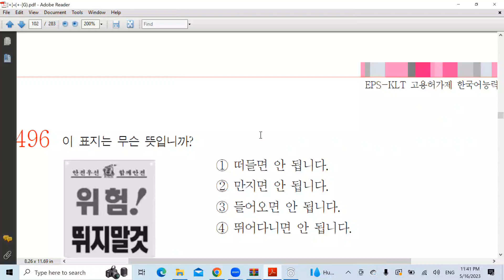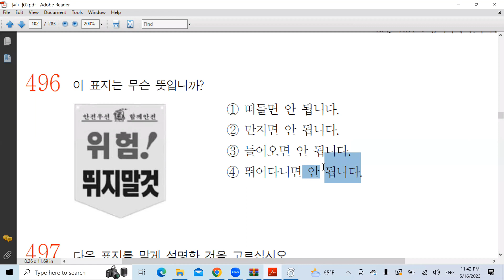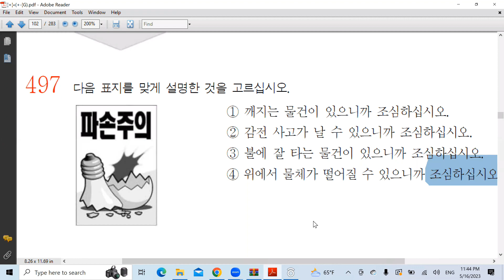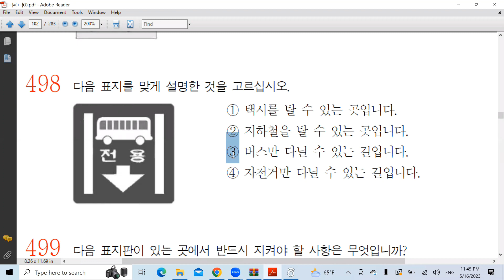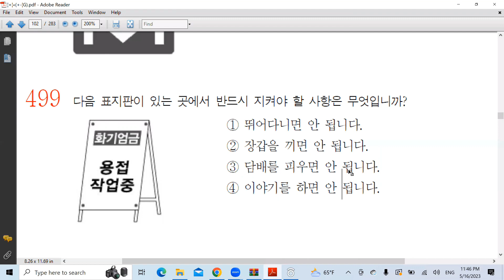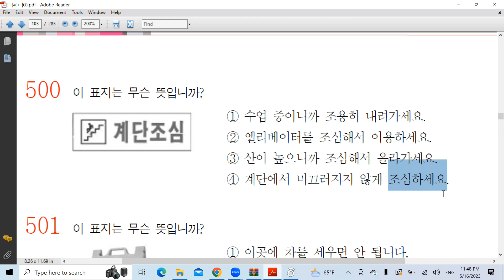Korean Language Class 70 ||Part 2/3 ||MazharHussainKorea